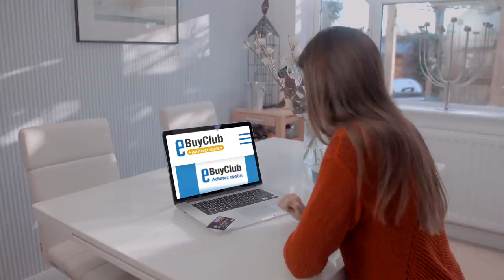🎃 À PROPOS DE MON ANCIEN APPARTEMENT...| PARANORMAL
À l'approche d'Halloween faisons-nous peur!
Dans la vidéo d'aujourd'hui, je vous parle un peu de mon appartement hanté! Je n'ai aujourd'hui aucune explication à ces phénomènes étranges...Fantômes? Esprits maléfiques ou notre imagination? N'hésitez pas à me dire ce que vous en pensez en commentaire

↓  MES RÉSEAUX ↓
📰 Magazine Nox

subcount:571k